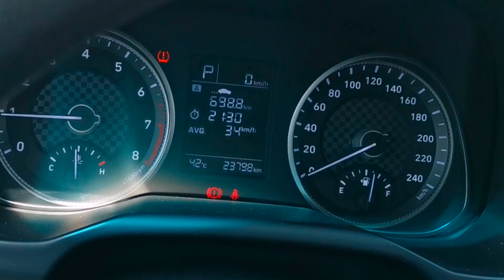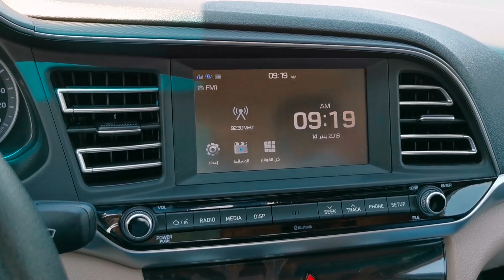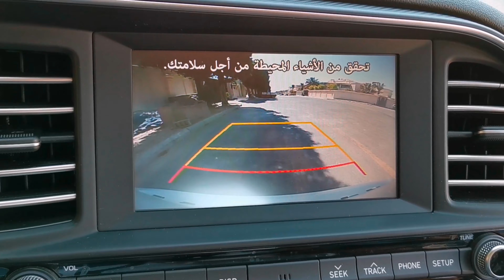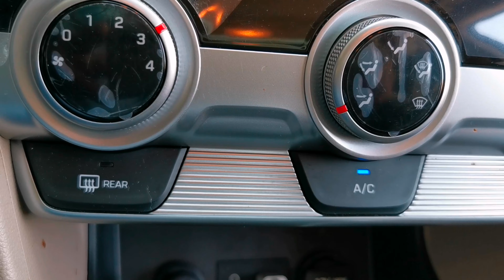How to Drive 2020 Hyundai Elantra Automatic Transmission